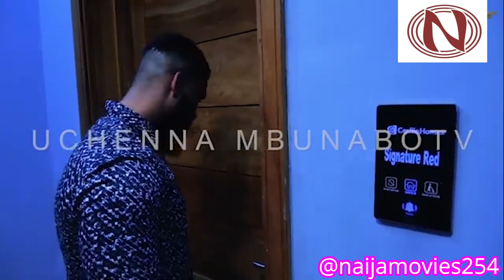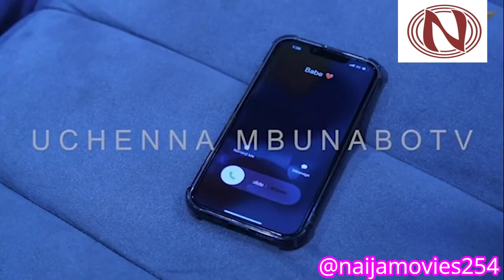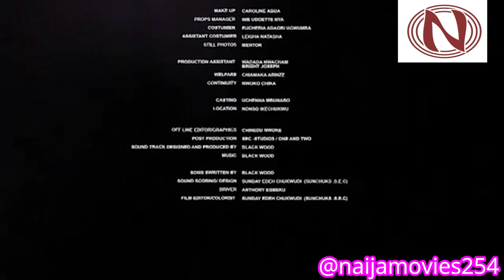SLIGNTLY MARRIED - Alex, Cross, Ifeka Doris, Tina Destiny, | New Nigerian Movie 2023